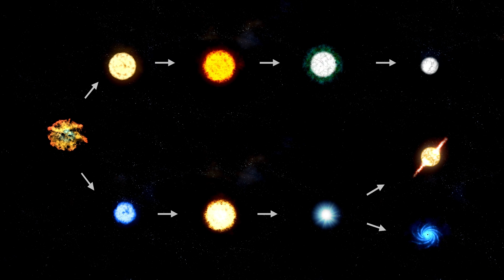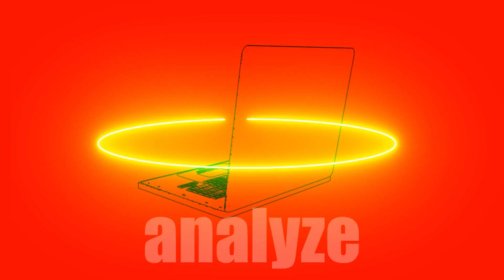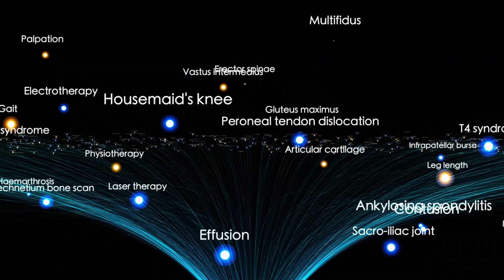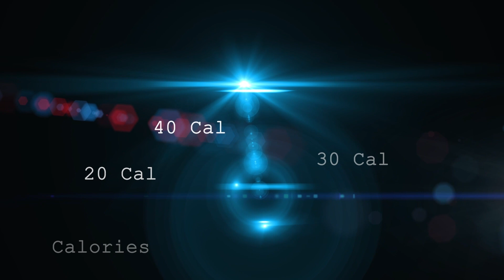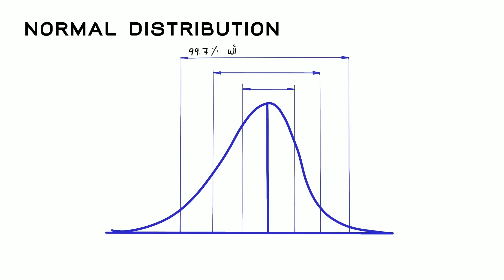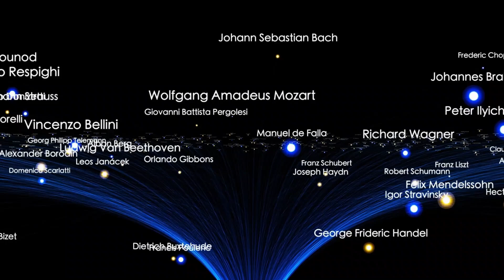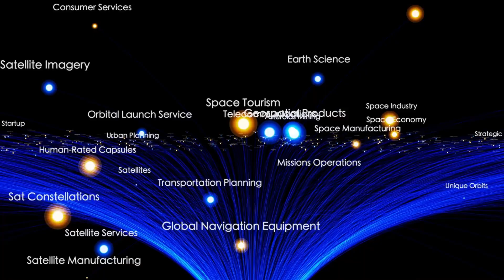James Webb Telescope Finally Sees What's Inside a Black Hole